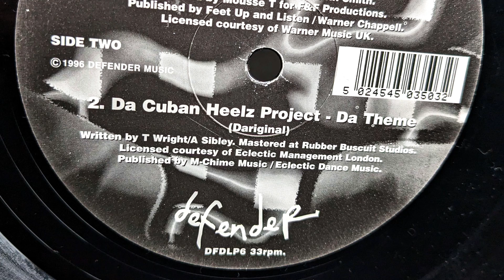Da Cuban Heelz Project - Da Theme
96 madness, British brilliance

DFDLP6